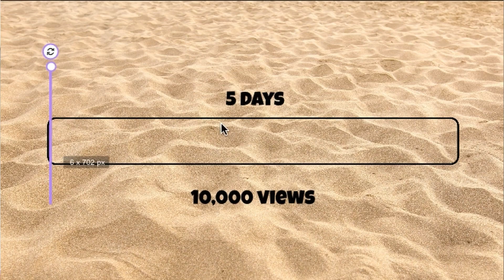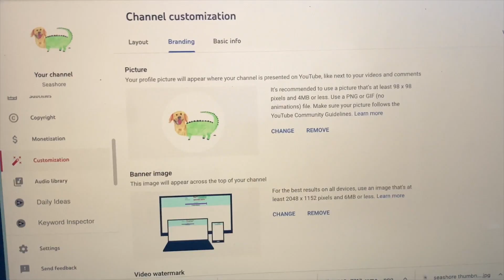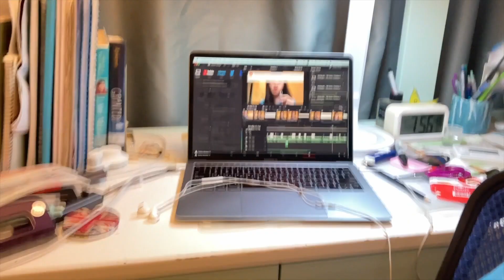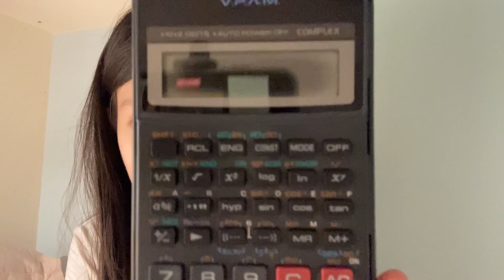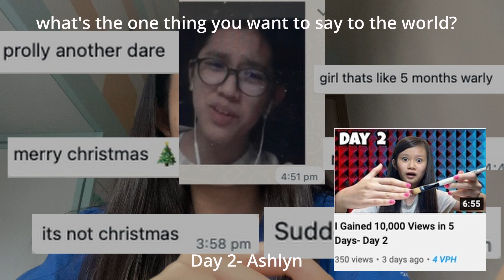I Gained 10,000 Views in 5 Days- Finale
5 Days, 5 People, 10,000 Views. Day 5.
hope you guys enjoyed this series :)

 if you read till this far, you're a legend!